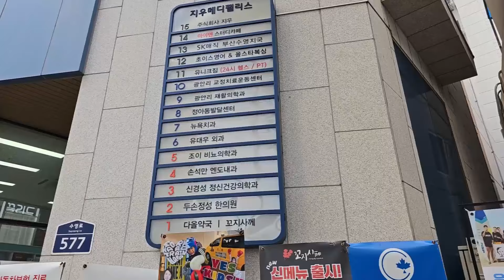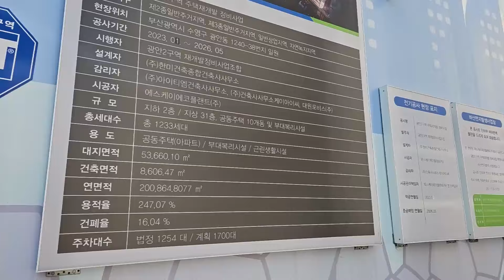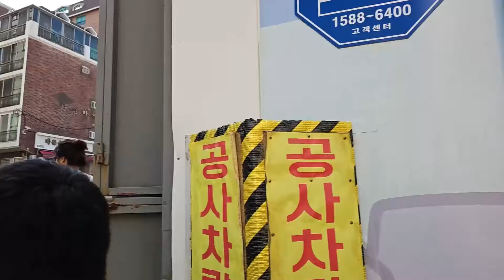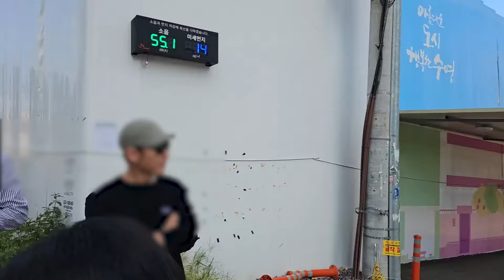Ep03. [내 집 마련 & 광안리아파트] 광안자이, 광안드파인 주변 분위기? [용소장 & 고대장 ]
(본 영상은 10월 부동산 임장 입니다)
★강사:  용소장 & 고대장

(※ 24년 10월 영상 참고)
▶내 집 마련 & 광안리 아파트 현장답사  편집 없는 풀 영상 시청하기

▶디디쌤 사이트에서 캠부스 무료 영상 더보기